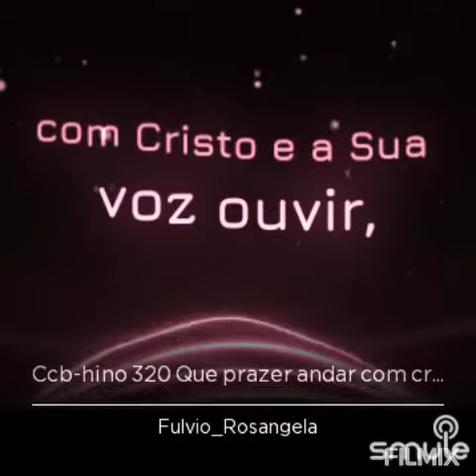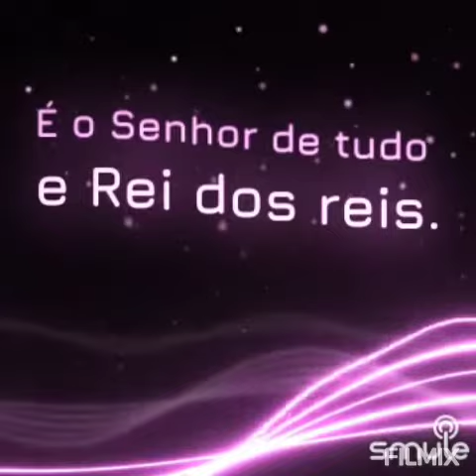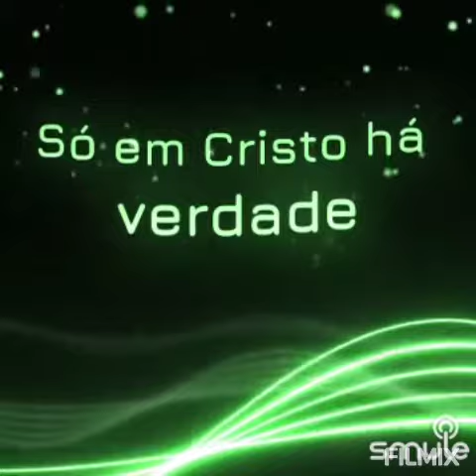hino 320 "Que prazer é andar com Cristo" fulvio dias tc clarinete com playback de teclado 🎹🎶🎵🎼